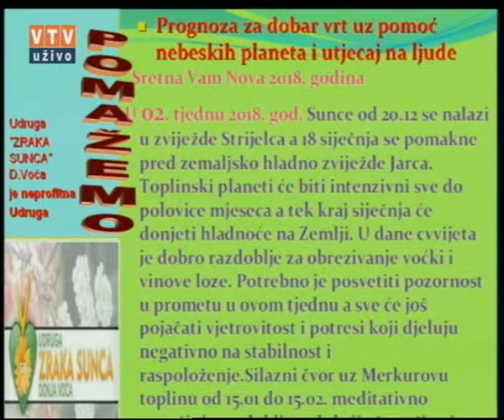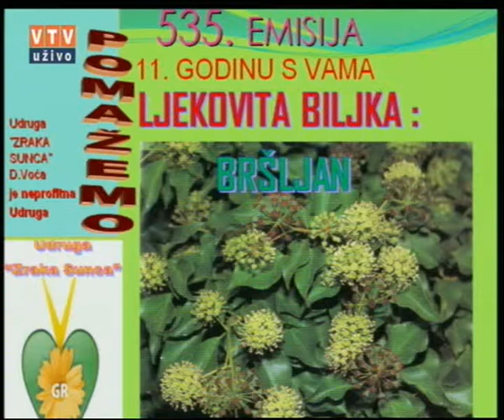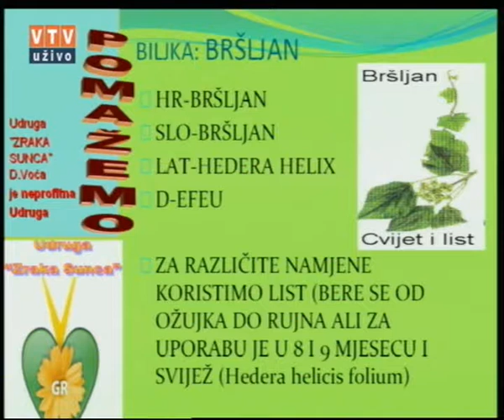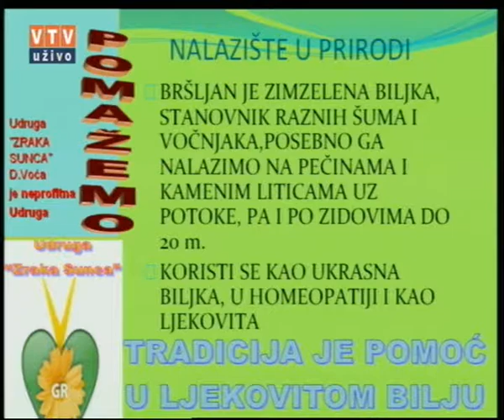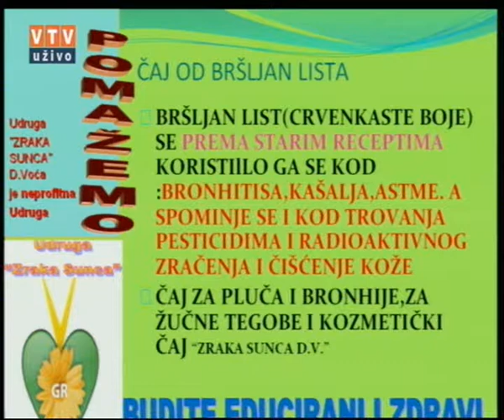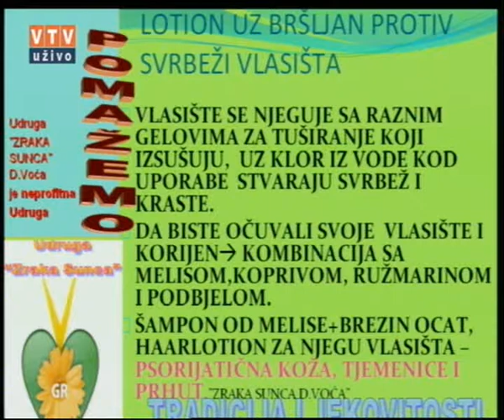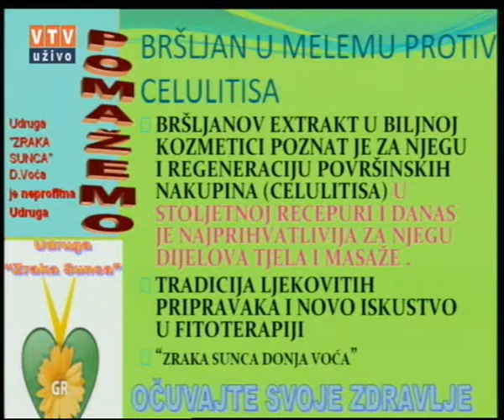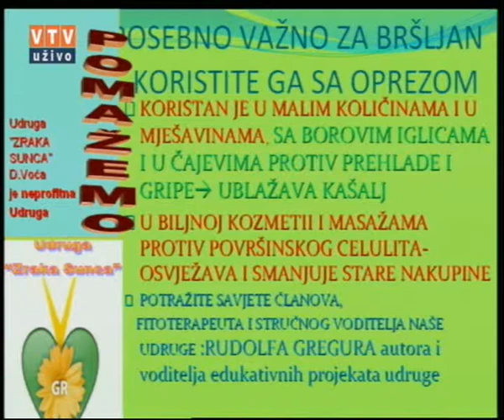Velike tajne malog vrta "BRŠLJAN" 09. 01. 2018.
"BRŠLJAN"